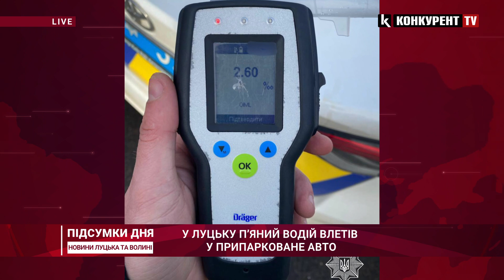НОВИНИ❗️ Підсумки 27 грудня: у Луцьку попрощались з двома Героями / чоловік збував наркотики в тюрму